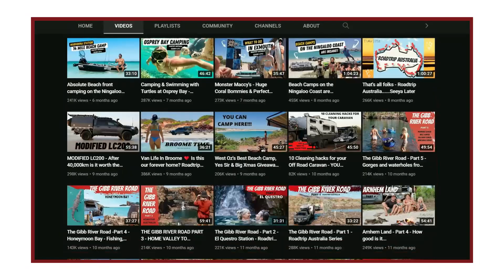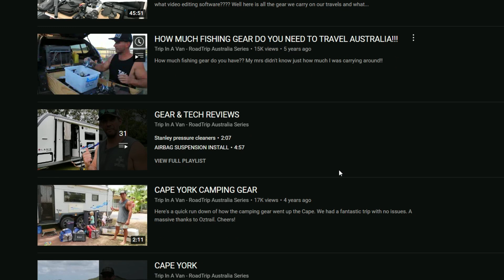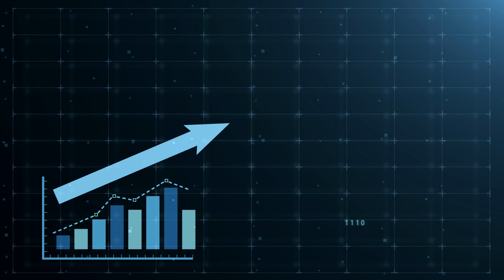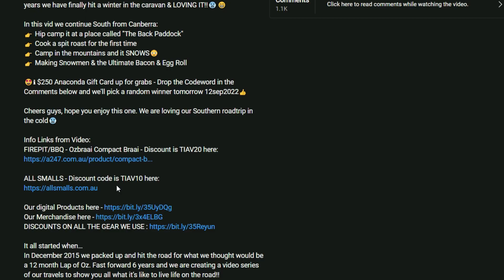Trip In A Van - Life Insights, YouTube Success, Personal Journey, & Networth (Get an inside look)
Trip In A Van – Lifestyle
Trip In A Van (The Roadtrip Australian Series) is a YouTube channel that is about a young traveling family that travels all around Australia in a caravan. With the off-the-grid lifestyle becoming a thing across the world, and with more and more individuals and families opting to live in cars that allowed them to travel the world rather than be stuck in one position and be tied down to a car, Trip In A Van is one of the many families living off their car, in a caravan.